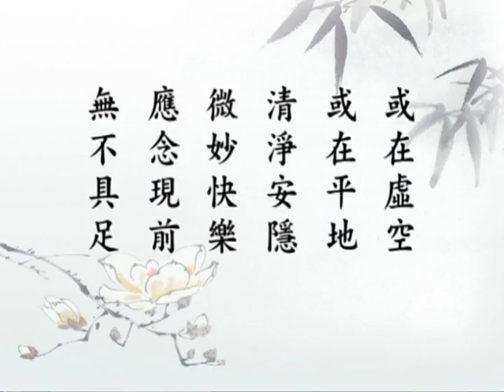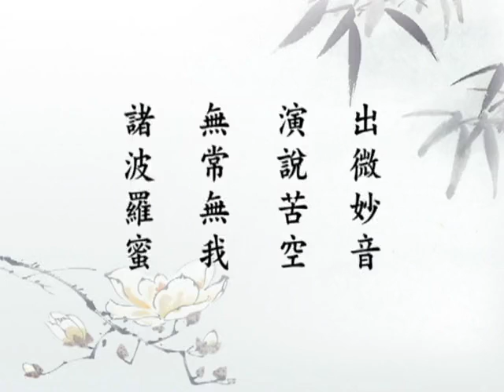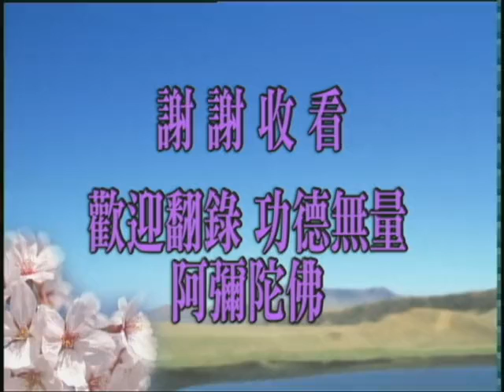Giảng Kinh Vô Lượng Thọ (152/188) (Pháp Sư Tịnh Không)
Khải giảng lần thứ 10 tại Hội Phật giáo Cư Sĩ LÂM Tân Gia Ba.
Nguồn: amtb.tw (video) + tinhkhongphapngu.vn (audio).